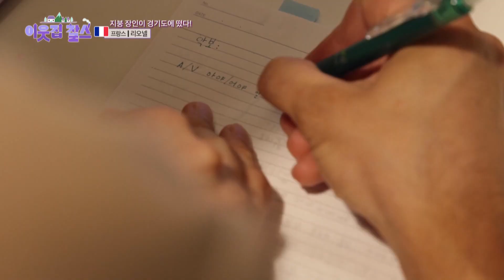[ESP SUB] Lionel de Francia 🇫🇷 (Parte 2) | Mi Vecino Charles | KBS 230718